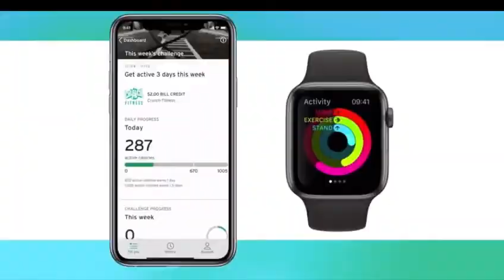Vastastudio Professional and Special Effect Studio Founded By Rahil Vasa Get a glimpse of our voice over and visual content of the work done by our team for one of the corporate video. We do voice overs and visuals for all kind of videos including corporate, animated, ex plainer etc